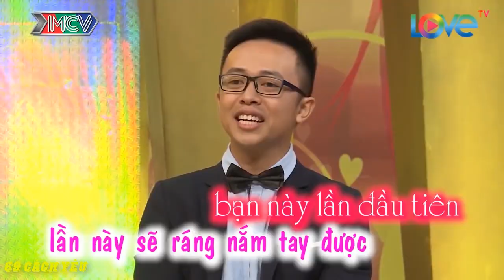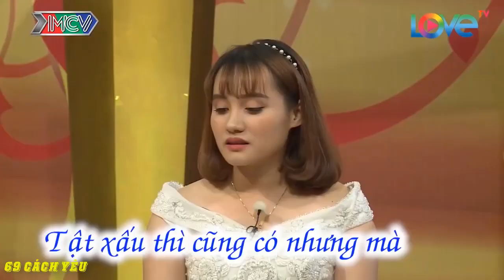[VCS - NONSTOP] ĐANG CHUẨN BỊ thì ''TỤT MOOD'' chỉ vì ÔNG HÀNG XÓM SANG HỎI THĂM VỢ | 69 CÁCH YÊU